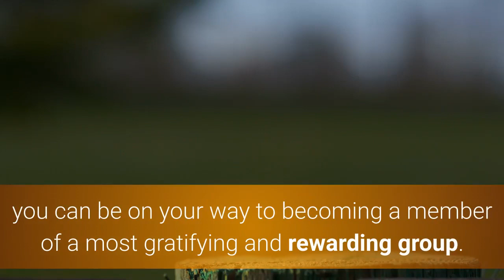Career in Real Estate Great Neck, NY (Long Island) - Here's why...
Diane Leyden would love to have a chat with you:
200 Middle Neck Road
Career in Real Estate? or Career development?
Great Neck, NY area

Choose a broker with extra Digital marketing resources.
Sell your listings faster with better resources.

Where else can you experience flexibility, financial independence, a diverse career path and a passion for helping people during major milestones? A career in real estate is for anyone looking for a post-retirement opportunity, recent graduate with an entrepreneurial spirit, a passion for real estate investing or simply looking for a change in professional paths.

You can draw from your experience as a teacher, fireman, police, municipal or government employee, a stay-at-home-parent re-entering the workforce as well as retired executive.
The Great Neck, NY area needs agents.

The ramp up is reasonably quick.  Once you complete the required 75-hour classroom or online training and pass your Licensing Exam, you can be on your way to becoming a member of a most gratifying and rewarding group. Interested? Curious?
Let's chat.